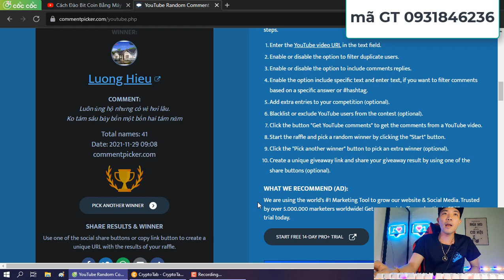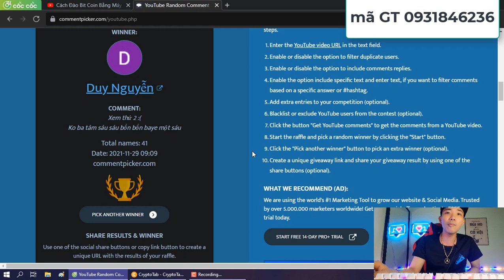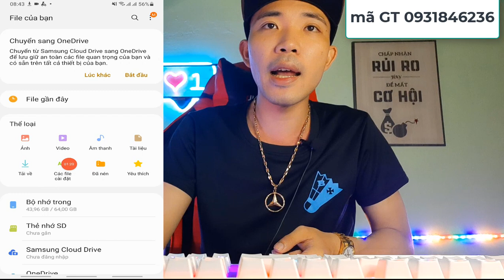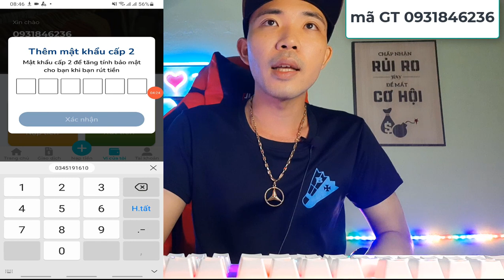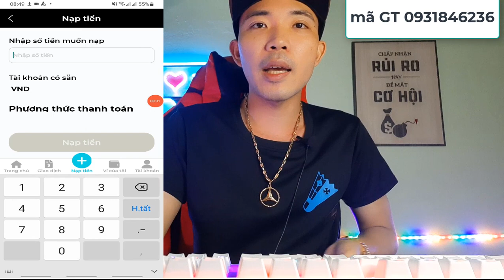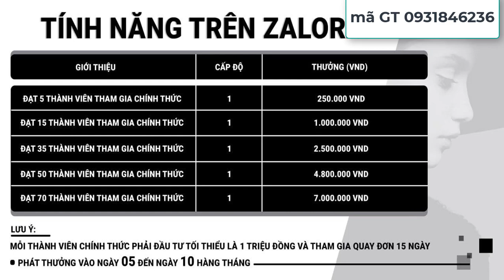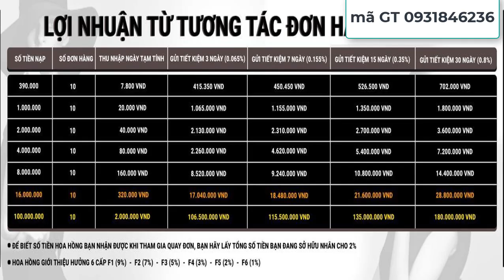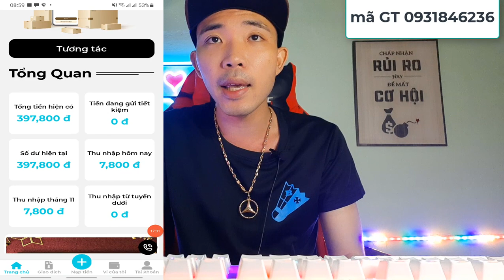(đã scam ) App Đầu Tư Kiếm Tiền Mới Mẻ Zalora Min rút Chỉ 10k